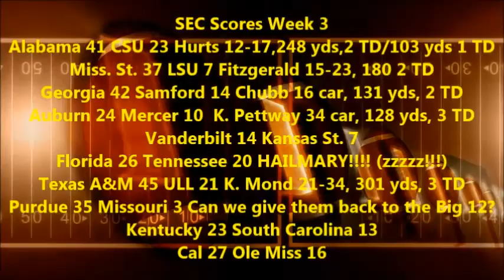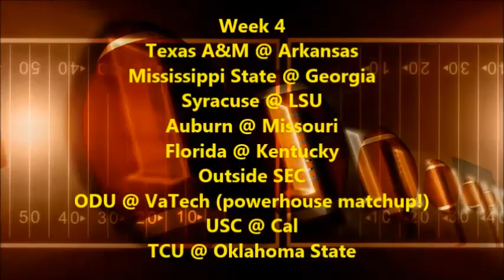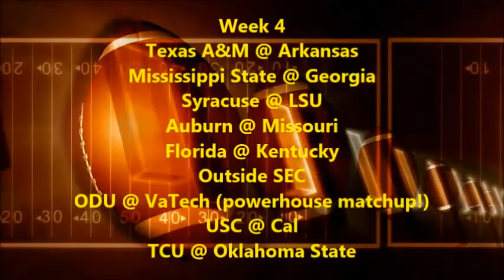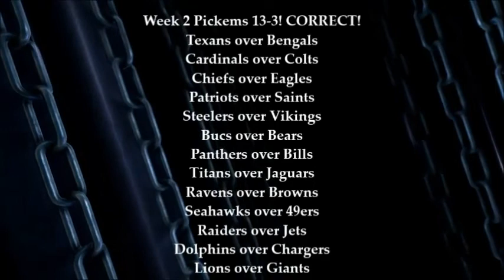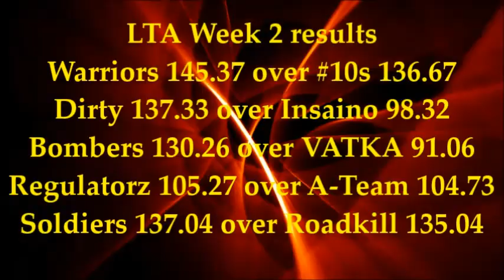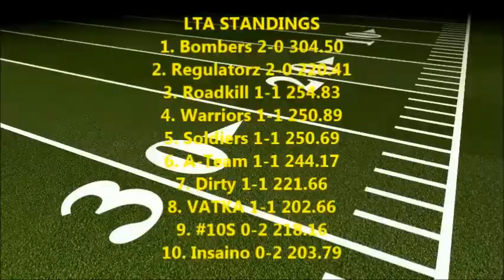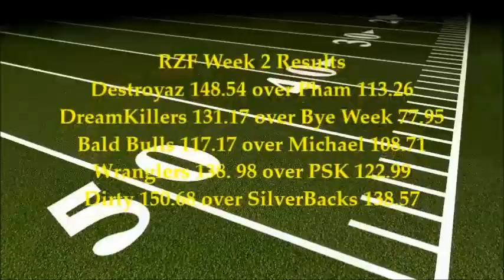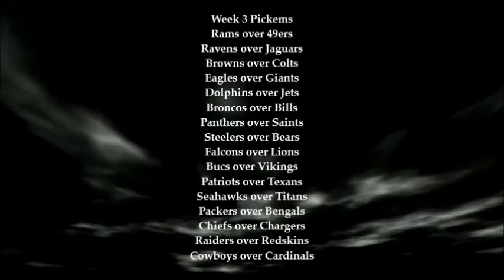College Football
Scott starts talks week 3 of college football, upcoming week 4, NFL week 2, upcoming week 3, and of course gives his thoughts on his fantasy leagues.